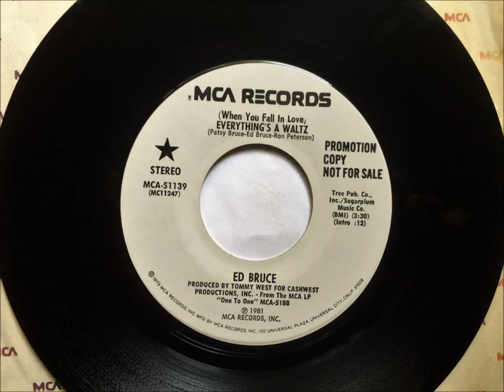(When You Fall In Love) Everything's A Waltz , Ed Bruce , 1981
Written by Ed & Patsy Bruce & Ron Peterson and recorded by Ed Bruce. Released in June 1981 from the album "One to One", it reached #14 in the U.S. and #12 in Canada.